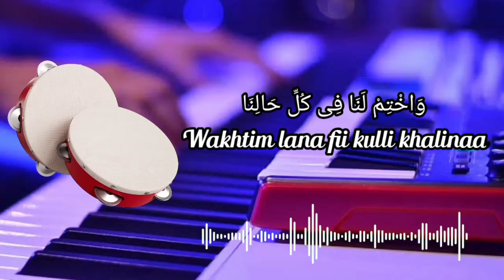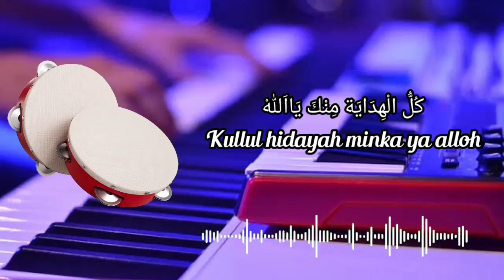YA ROBBI SALLIMNA ll sholawat banjari modern ll full bass jernih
Assalamualaikum wr.wb. halo teman-teman subscriber  dimanapun kalian berada. semoga keberkahan, kesehatan, kebahagiaan selalu menyertai kalian semua Aamiin.
Kembali tayang lagi nih video terbaru dari saya. dukung terus chanel ini, jika kalian suka dengan channel ini langsung klik tombol SUBSCRIBE, jika kalian suka dengan video ini silahkan klih tombol SUKA, jika berkenan untuk share video ini langsung share saja di sosial media kalian ya. Terima kasih🙏